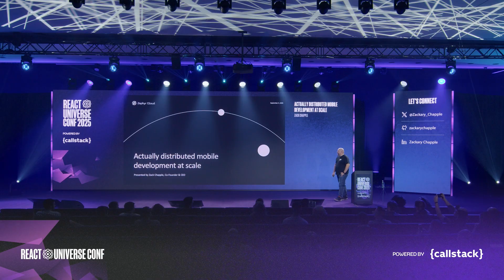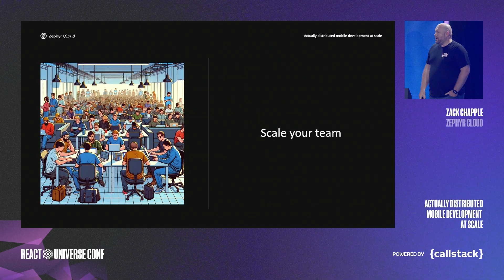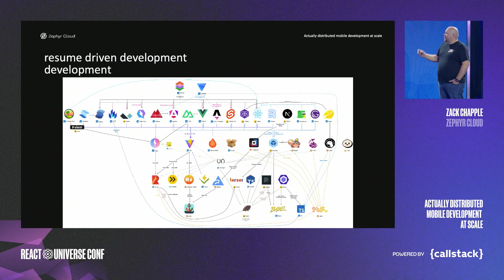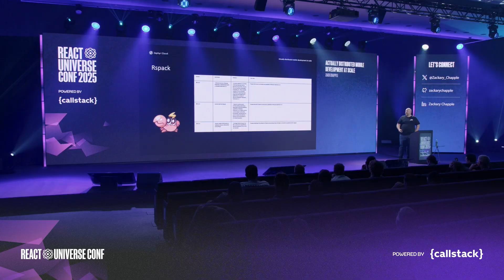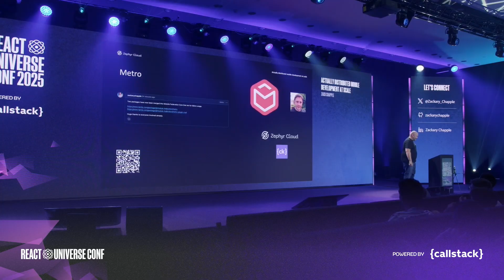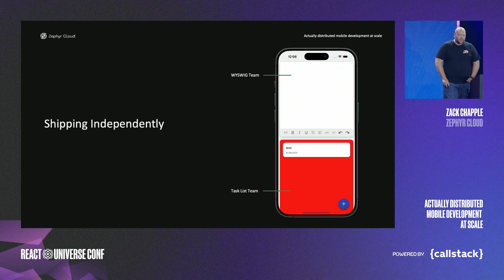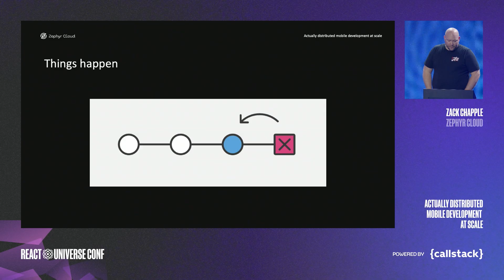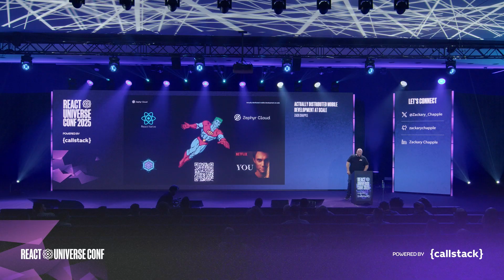Actually Distributed Mobile Development at Scale | Zackary Chapple at React Universe Conf 2025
Releasing new versions of mobile apps is painful, and it only gets harder as teams grow.

At React Universe Conf 2025, Zackary Chapple (CEO at Zephyr Cloud) shows how Module Federation in Re.Pack 5 brings the proven patterns of distributed web development to React Native. With millions of downloads a week, Module Federation is the de facto standard for decomposing apps on the web, and now it’s available for mobile.

Skip the intro ⏩ 0:39

🔹 How to decompose React Native apps into independent modules
🔹 Giving teams autonomy with separate release cycles and versioning
🔹 Practical strategies for managing module versions and shipping updates independently
🔹 A comparison of OTA (over-the-air) update solutions and why module-level distribution is different
🔹 How Module Federation enables instant rollbacks and even testing in production at scale

From monolithic releases to actually distributed mobile development, this talk explores how Module Federation changes the way we build, version, and release React Native apps.

Follow React Universe Conf on X to stay up to date 🐦